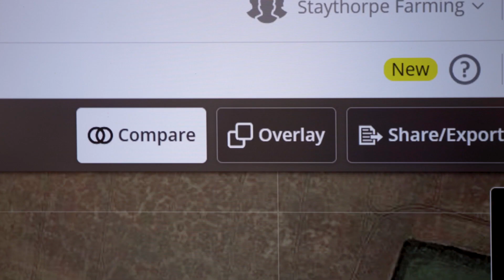La agricultura 4.0 están revolucionando la eficiencia de las cosechadoras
La agricultura de precisión y la agricultura 4.0 están revolucionando la eficiencia de las cosechadoras, con HarvestLab de John Deere. Este avanzado sistema de medición en tiempo real optimiza la calidad y rendimiento de la cosecha al analizar la humedad, nutrientes y material vegetal en el campo.